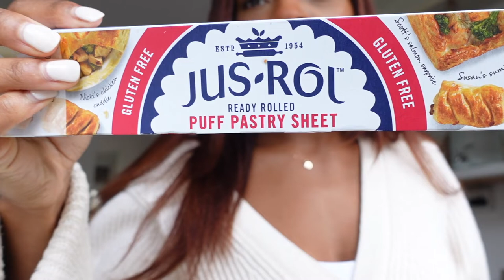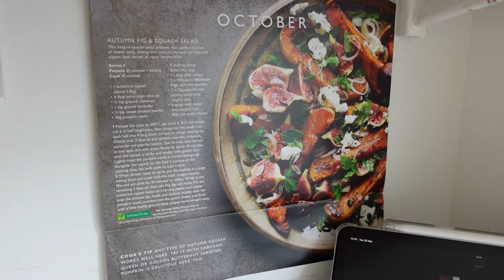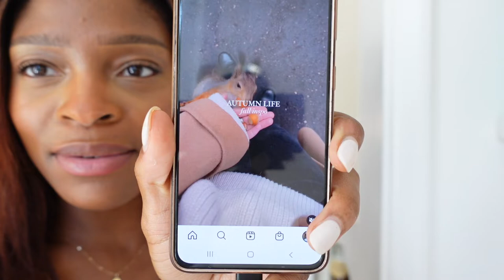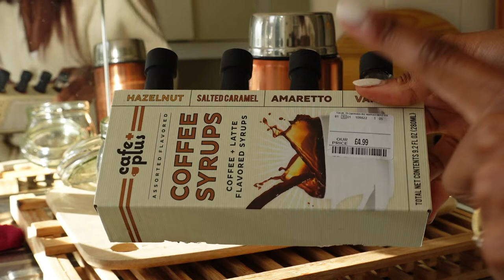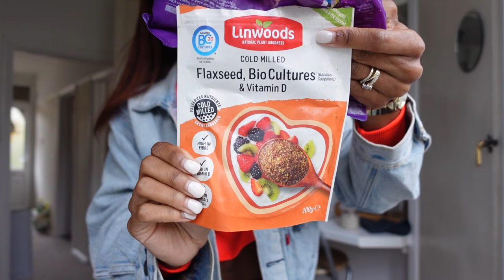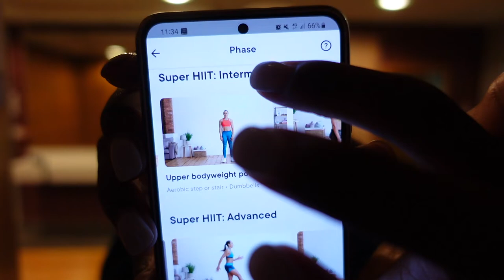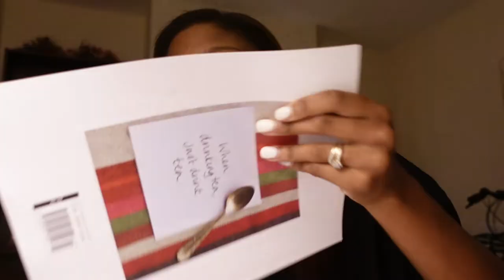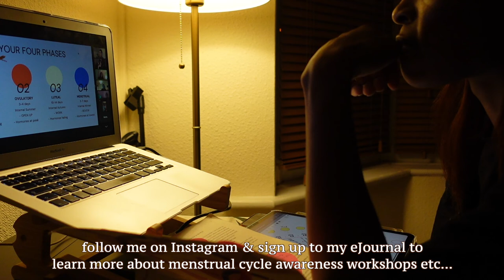Cozy At Home Vlog | Baking, Shooting Content, Gym & Menstrual Cycle Awareness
I go through most days of the entire menstrual cycle and how i'm feeling/moving accordingly. Thanks again for watching :)

ABOUT ME:
UK Natural Living & Wellness Creator | Menstrual Cycle Coach (in training)